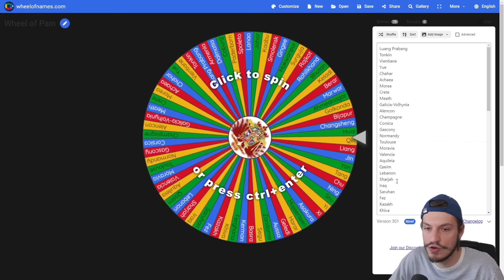EU4 Releasables - I Played THE RAREST NATION In The Middle East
In this video titled EU4 Releasables - I Played THE RAREST NATION In The Middle East I do a playthrough as Maregheh after releasing it from Qara Qoyunlu and I try to become a great power in Europa Universalis 4 1.37 Winds of Change. This is the series titled Releasables where I attempt to play every releasable nation in EU4 or Europa Universalis 4. In this video I play as the nation of Maregheh in EU4. So let's see if I managed to do it! I hope you guys enjoy this series.